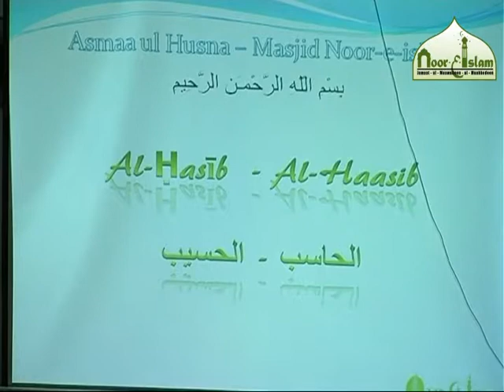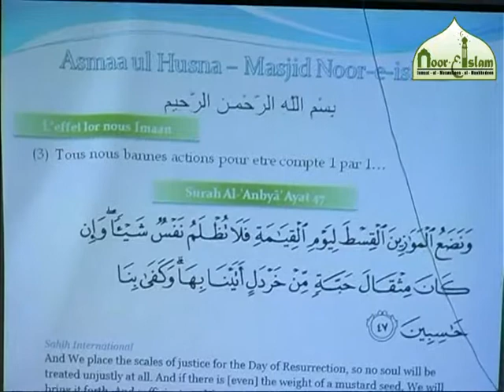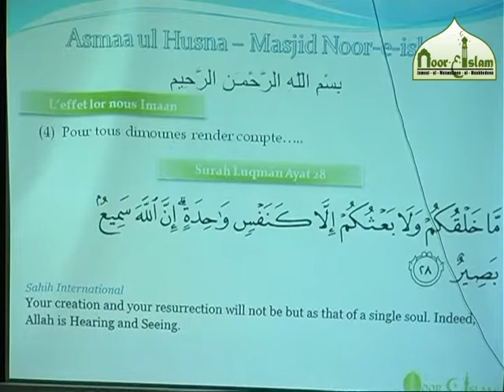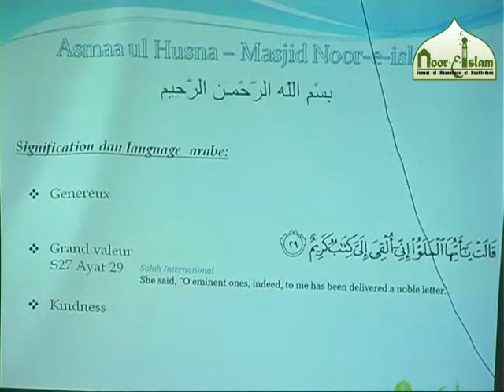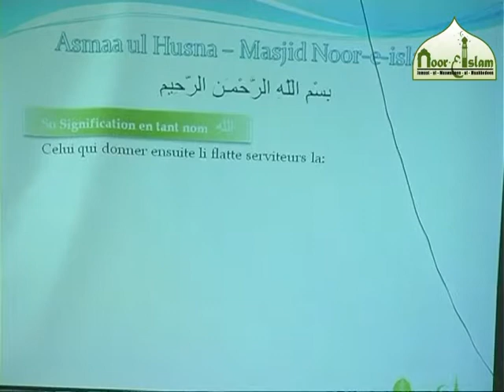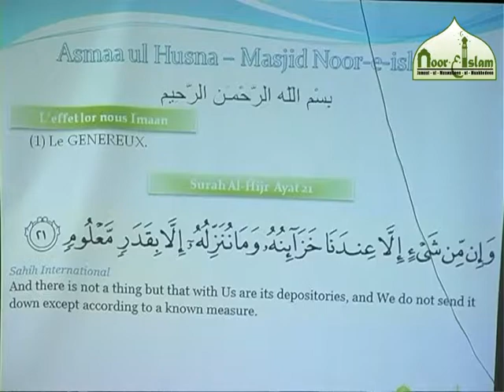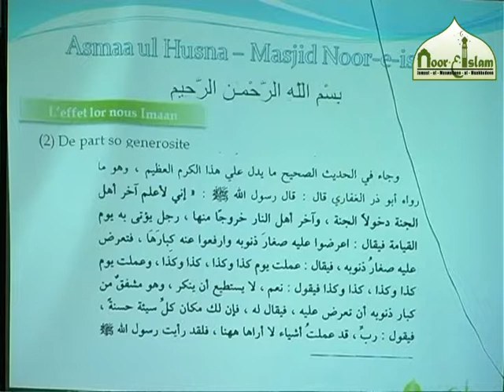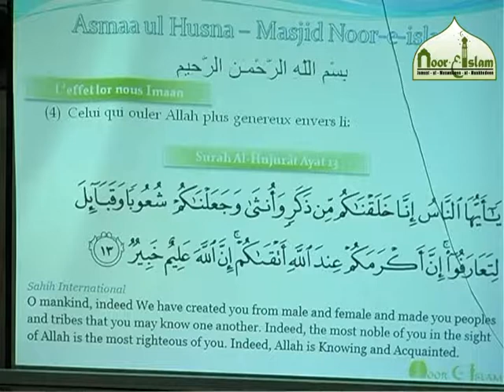Al asmaaul husna par Zayd Imamane pt 27 Al Kareem = Al Akram